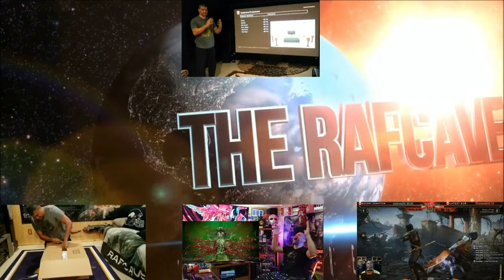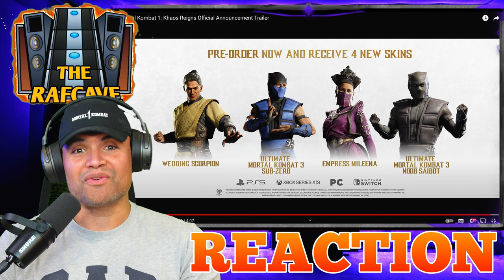RAF REACTS : Mortal Kombat 1: Khaos Reigns Official Kombat Pack 2 Trailer!